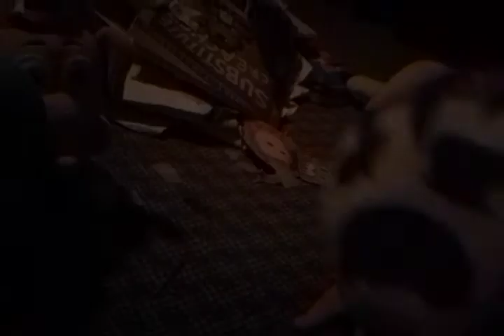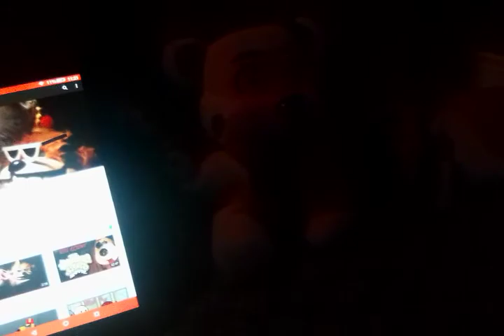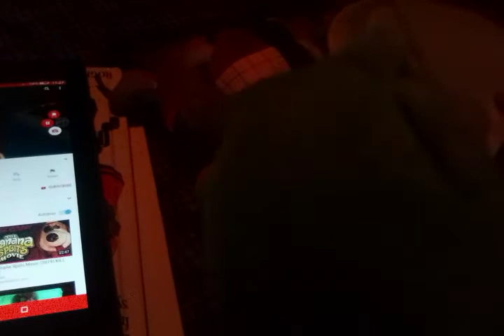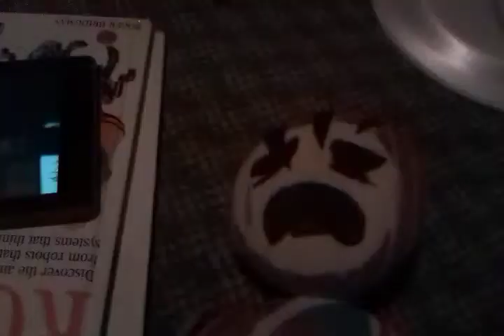Evil plush lives the final part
Pooka